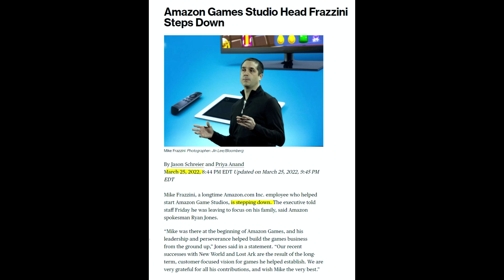AGS New world - A Successful Failure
New world is AGS studios greatest sucess which means it's the least failure.